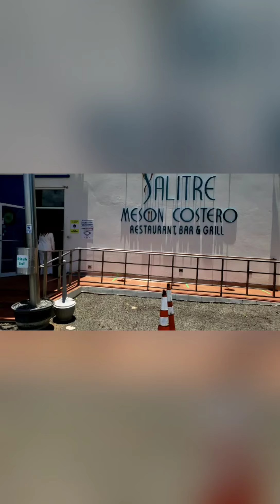WeddingWaysPR Virtual Tour North Edition Puerto Rico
Visit with us Hacienda Santiago, Hacienda Don Carmelo, Salitre Mesón Costero,New York Steakhouse and more...